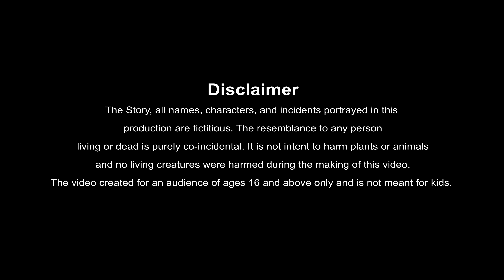Manchi Neethi Katha - ఉత్తమ దానం - Best Prime Storis - moral stories in telugu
telugu devotional stories Best prime stories 4k neethi kathalu తెలుగు కథలు  సాహసవంతుడు చౌడయ్య  డబ్బున్న బంధువు కానుకల చోరీ